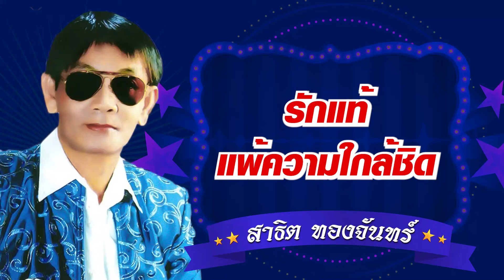รักแท้แพ้ความใกล้ชิด - สาธิต ทองจันทร์ [Official Audio]